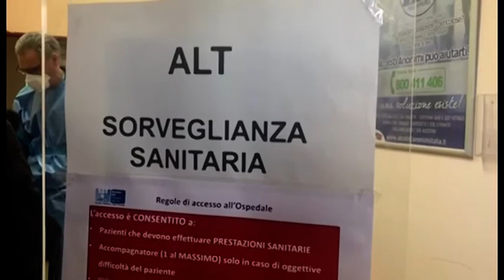Coronavirus, Arezzo: tutti gli alunni della Montebianco in isolamento preventivo